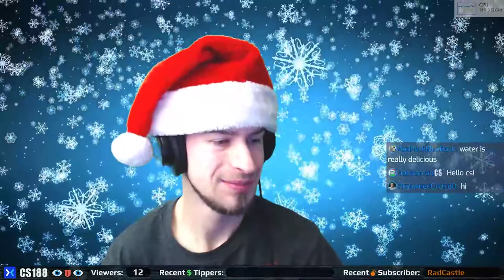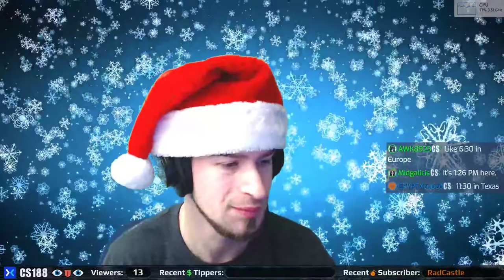Starcraft: Brood War Campaign - Finishing Terran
I've gotta finish my playthrough of the SC 1 Brood War campaign, regardless of whether anyone cares. 👁️👅👁️ COME CHAT ON THE MIXER SIDE! You can also view the chat by itself